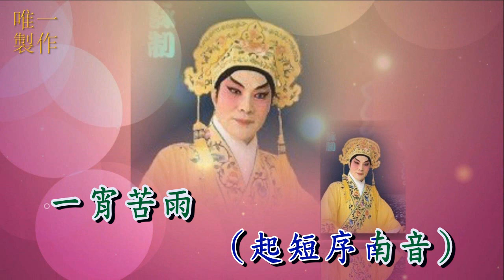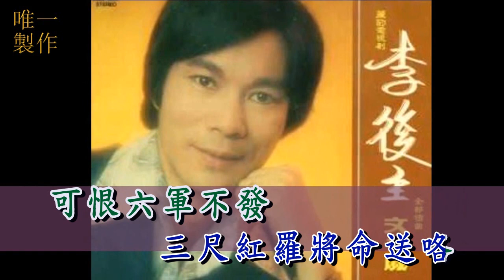【雨夜憶芳容】(原唱純音樂)文千歲-[阮眉 撰曲]【唯一製作】